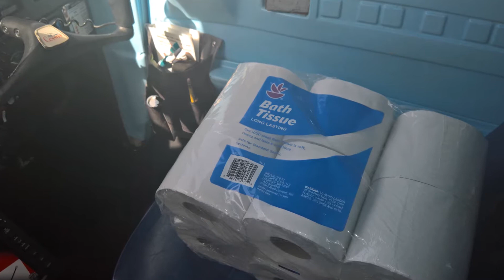Ribbon Cutting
Ribbon Cutting with a Cessna 150.  Drop cheapest biodegradable TP.  Make a Williamson Turn using 45 degree steep turns and descend 1,000ft while doing so.  Ribbon will be right in front of you.